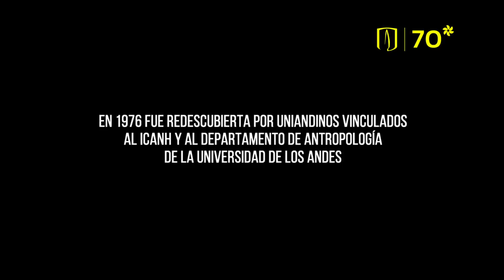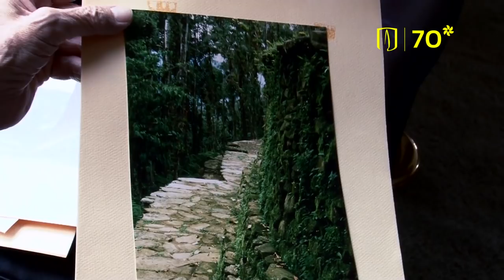Viaje al corazón de la Sierra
El hallazgo científico y la restauración de Ciudad Perdida, en la Sierra Nevada de Santa Marta, es uno de los acontecimientos más importantes en la historia de la arqueología, la antropología y la cultura colombianas. El trabajo de un grupo de uniandinos fue decisivo para lograrlo.